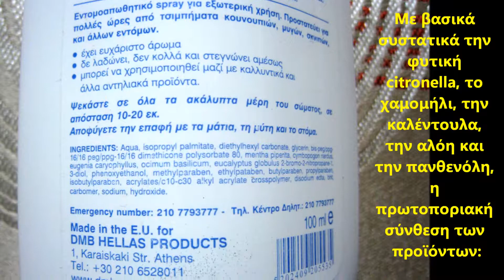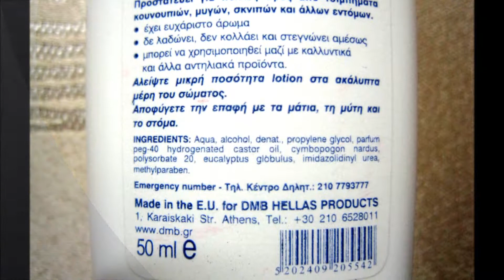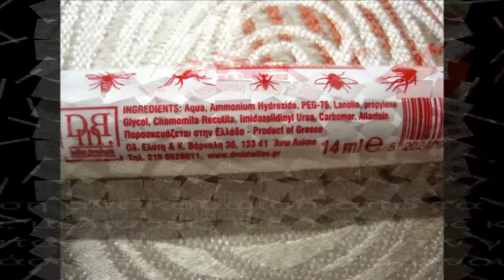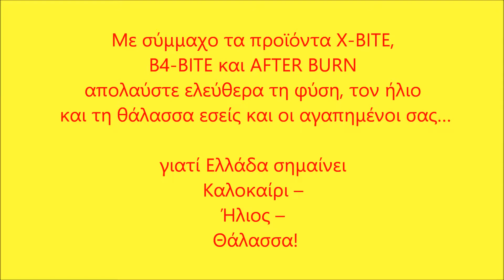DMB Hellas X biteB4- Bite Spray, Lotion, Gel και Stick αξιολόγηση από την ELGR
Η Ιστοσελίδα Μου!
ELGR Nail art , health and beauty pages by Eleftheria

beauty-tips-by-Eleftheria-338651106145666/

DMB Hellas X Bite
B4-bite Milky Spray 100ml 5,80 €
B4 - Bite Lotion 50ml 3,30 €
X-Tra Therapy Gel 50ml 3,20 €
 και  B-Bite Stick 14ml 1,94€